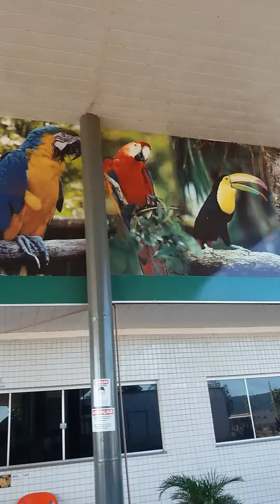Churrascaria e Restaurante - Tuiuiú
Churrascaria e Restaurante - Tuiuiú - MT